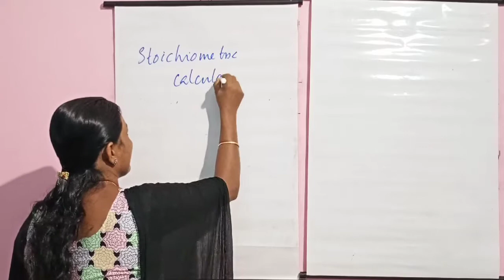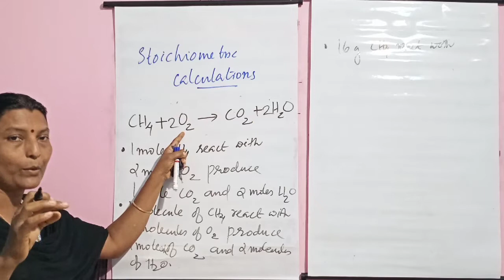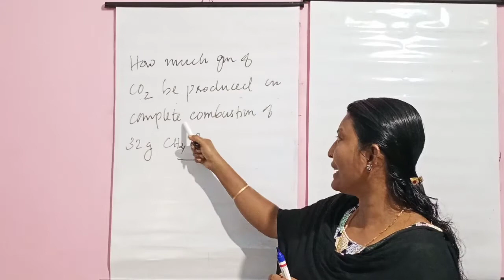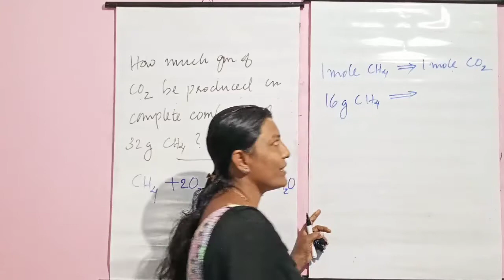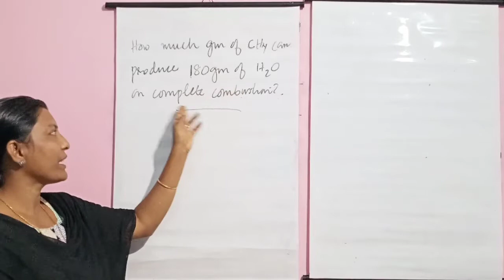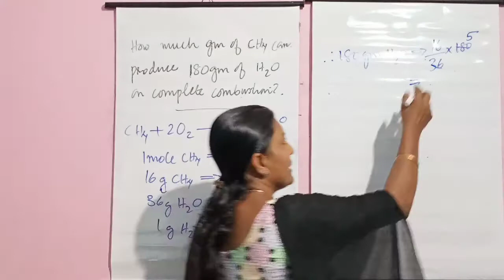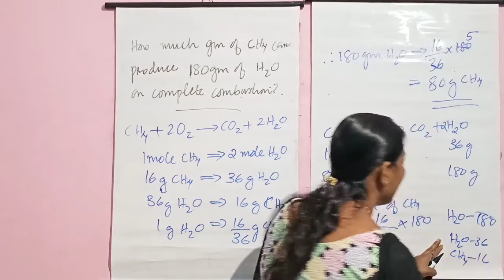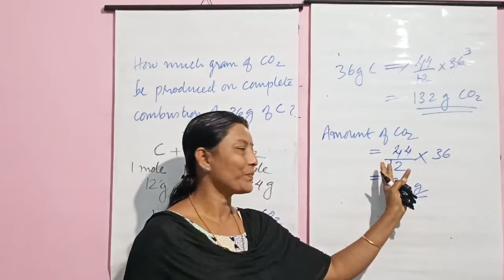Plus Two Chapter 1 Part 6 -"STOICHIOMERTIC CALCULATIONS"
For any kind of doubts comment us.